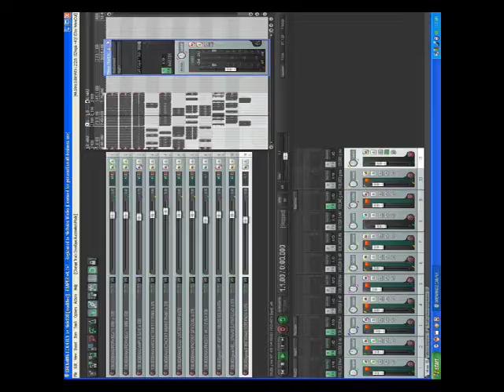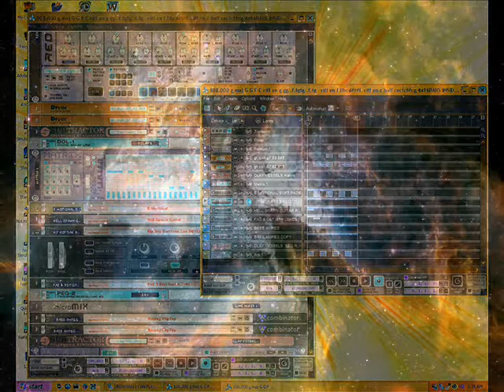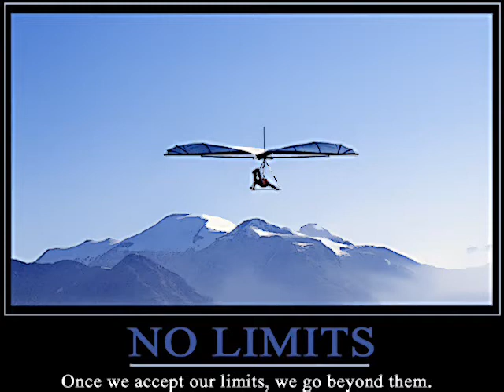GLOWING WORMS by Nick108 0001